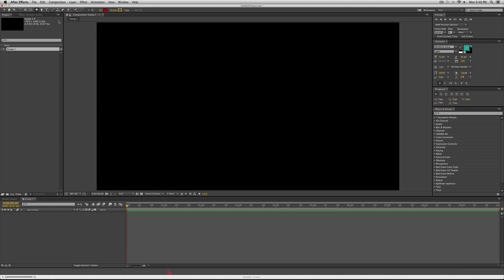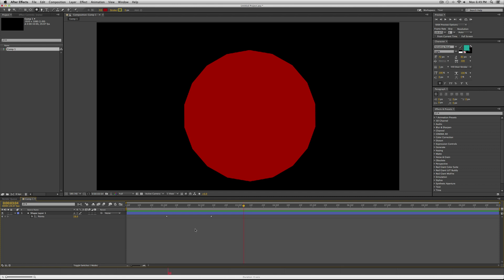How to Make a Triangle in After Effects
How to create a triangle in after effects. Using the polygon shape tool, you can make practically any type of shape just by changing how many points it has.